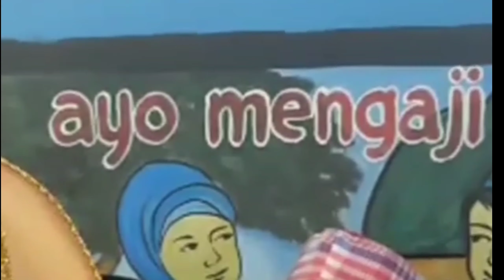VIRAL❗Anak SD Ngaji membuat anak TK Terkesimak | Ruqyah Assalam Official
Terima kasih kepada teman-teman yang telah mendukung dan mensupport channel ini semoga channel ini hadir untuk memberikan kontribusi yang bermanfaat

Terima Kasih
Jazakumullah ahsanal jaza'